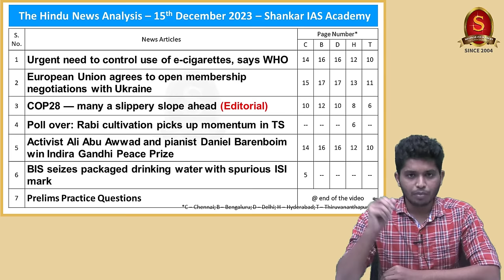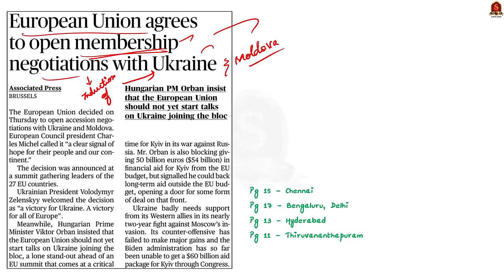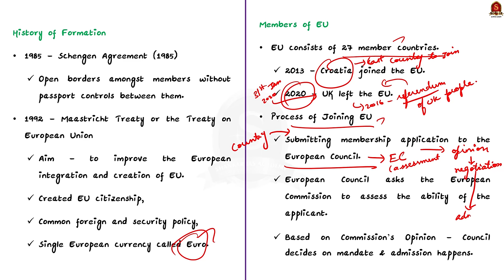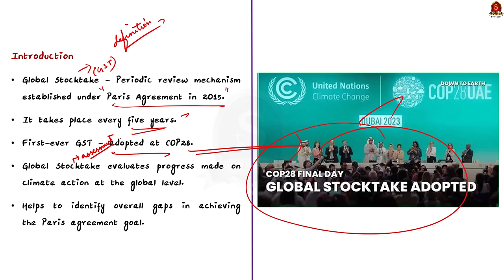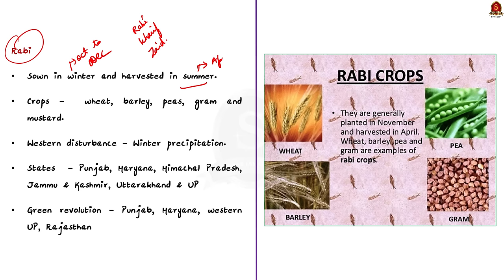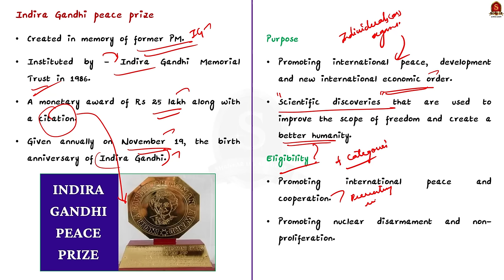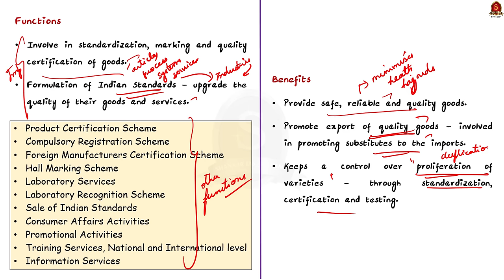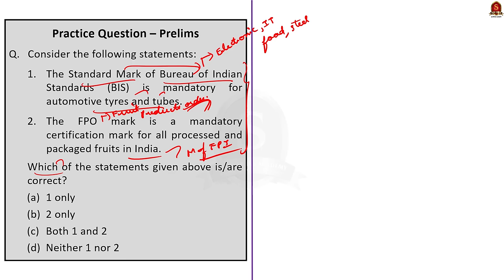The Hindu News Analysis || 15th December 2023 || UPSC Current Affairs || Mains & Prelims 2024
Notes convenient for printing:
Single Page Notes:

Time Stamping
►►Introduction - 00:00
►►List of Topics - 00:51
1. Urgent need to control use of e-cigarettes, says WHO - 01:04
2. European Union agrees to open membership negotiations with Ukraine - 05:08
3. COP28 — many a slippery slope ahead (Editorial) - 10:52
4. Poll over: Rabi cultivation picks up momentum in TS - 17:28
5. Activist Ali Abu Awwad and pianist Daniel Barenboim win Indira Gandhi Peace Prize - 20:47
6. BIS seizes packaged drinking water with spurious ISI mark - 24:10
7. Prelims Practice Questions - 27:44